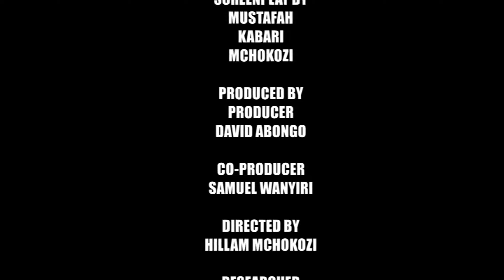KASARANI ENVIRONMENTAL CBO's 2nd MEETING WITH GARBAGE AROMA GARBAGE AMBASSADORS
The problems of waste management are different in every country and It’s sad that everybody’s in world produce Garbage but very few people tries to control that their trash.
With the little knowledge I have as Garbage collector I guess people in poor countries produce less trash than rich countries cause they tend to buy fewer products with less packaging, and they produce less waste than Europe or residents of other industrialized Nations but we can't control.
On the other hand developing countries in the world don’t have proper waste management policies or systems on trash collection services, I had that Government institutions are trying to work on waste management issue but I’ve not seen the effect as Garbage collectors.

We need to address our Nation's about mounting garbage problem by generating less garbage, particularly paper waste.